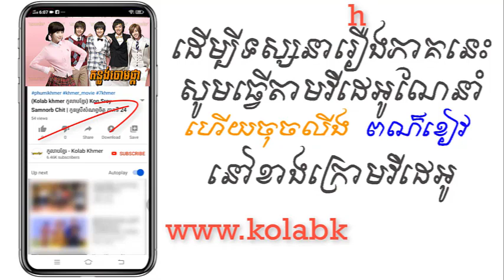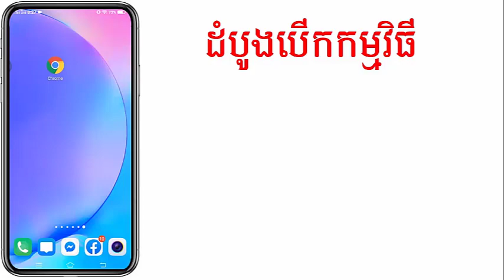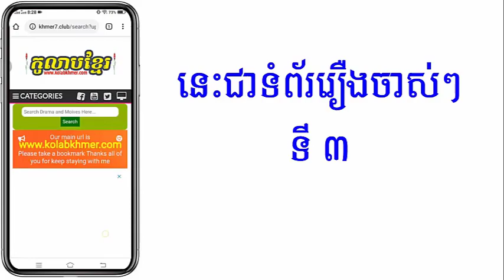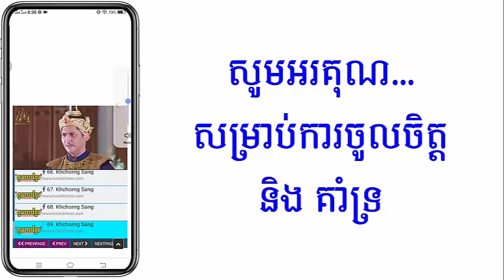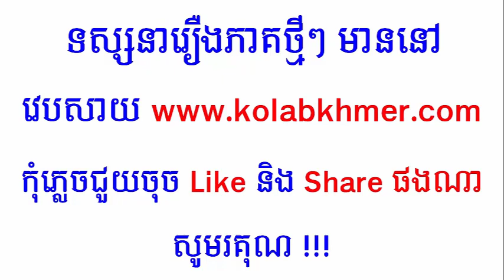(ភូមិខ្មែរ-Phumikhmer) Konlong Joum Pka F4 Korean កន្លង់ចោមផ្កា